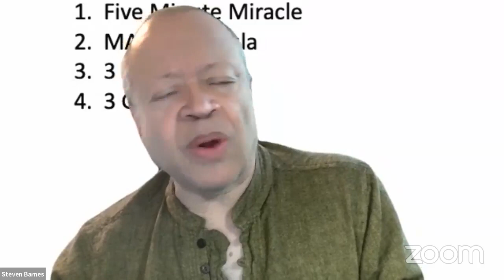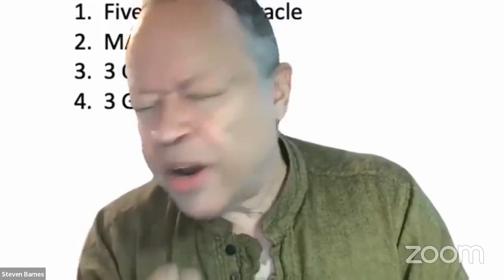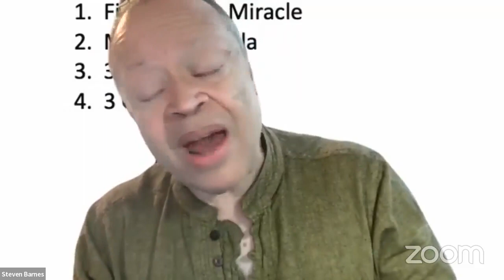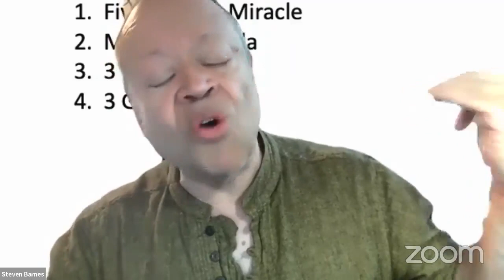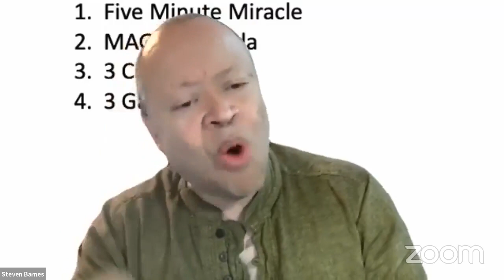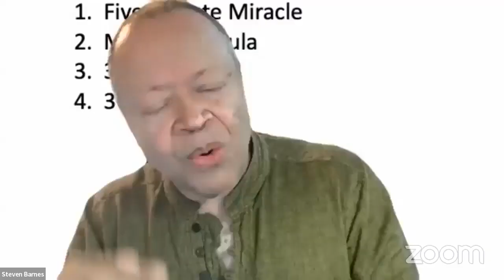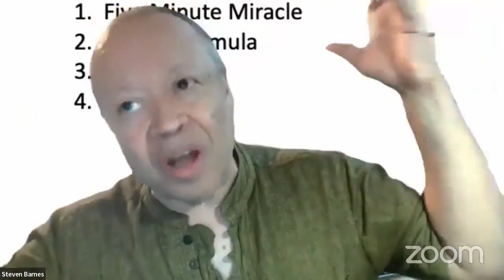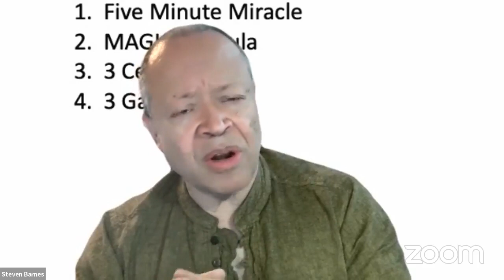Firedance: The Ultimate Goal